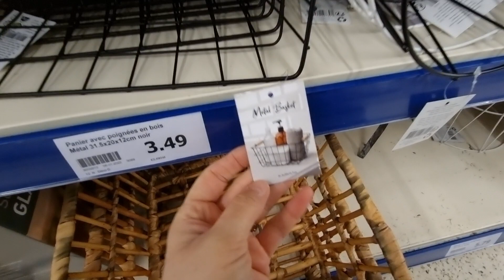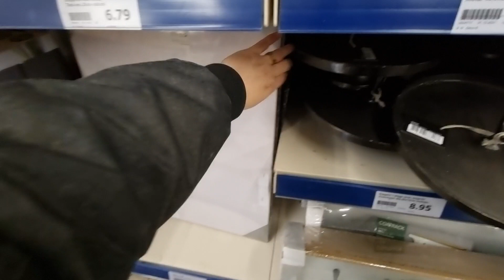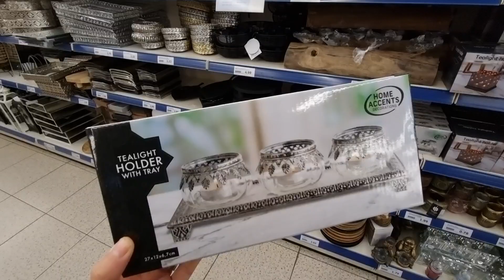🪞⛲️ACTION RAYON DÉCO janvier 2022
Découvre le rayon décoration de votre magasin Action France.

Lanternes, sets de tables, photophores, miroirs pas chers.

Ne ratez pas toute l'offre déco de votre magasin Action.